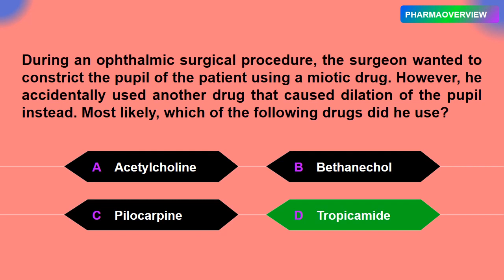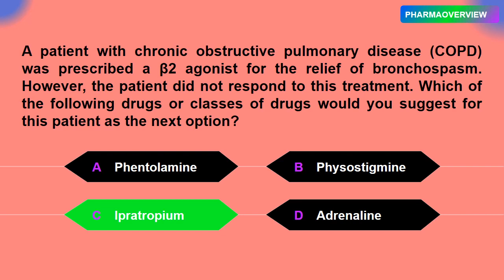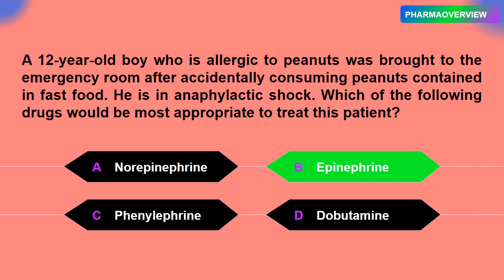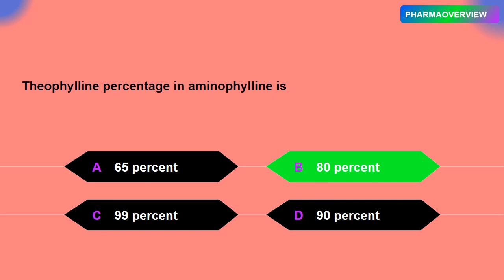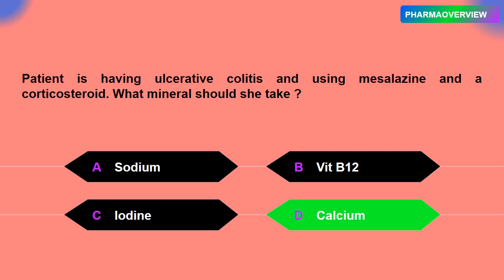DHA, DOH, MOH pharmacist exam solved questions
DHA pharmacist solved questions